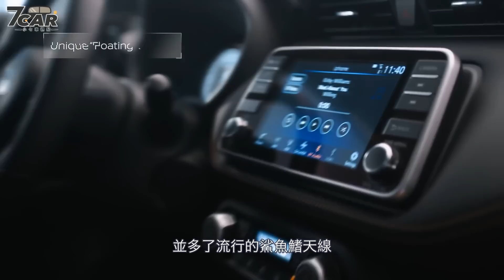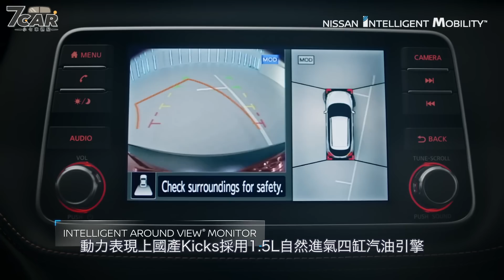【影音新聞】Nissan kicks｜預售價72.5萬元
原屬南美洲市場的 Nissan Kicks 自推出經過產品策略的重新調整，已成為 Nissan 全球市場戰略車款之一。自去年世界新車大展首度亮相之後，這些日子以來 Nissan Kicks 的測試車不斷在台灣各個地區被網友捕獲，而裕隆日產也確定將於 10/13 正式啟動首波公開活動，並於 11/7 正式上市。

更正 : 全球之 Kicks目前皆無提供ICC(即通稱之ACC)系統。